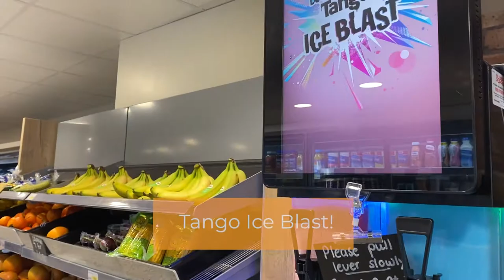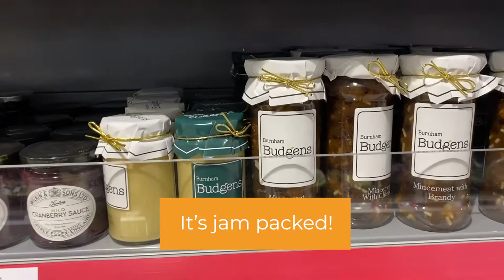5 Minute Store Tour - Budgens Burnham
Join us for a tour of the fantastic Budgens Burnham store!